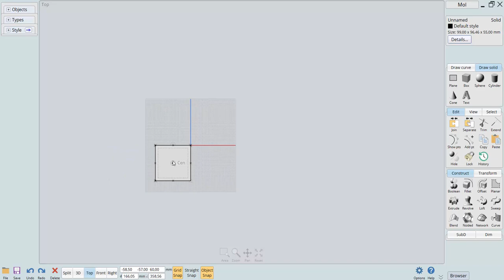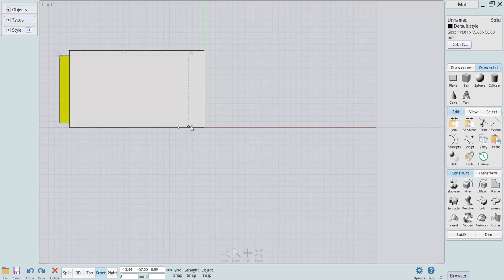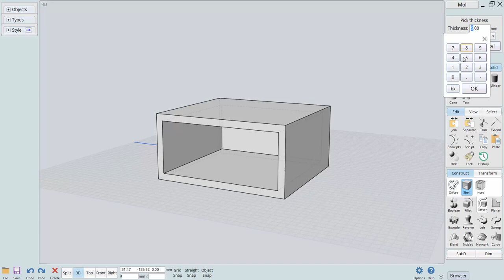Moi 4.0 Tutorials 5